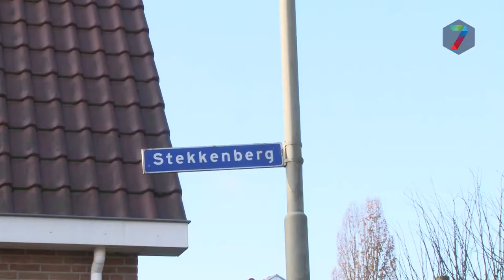Zorgen om maatschappelijke problemen Groesbeekse Stekkenberg